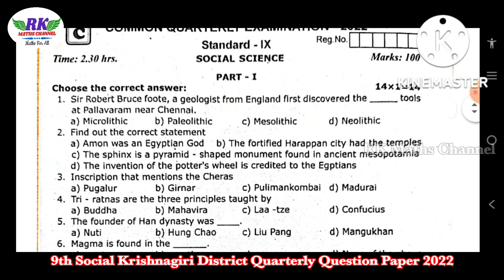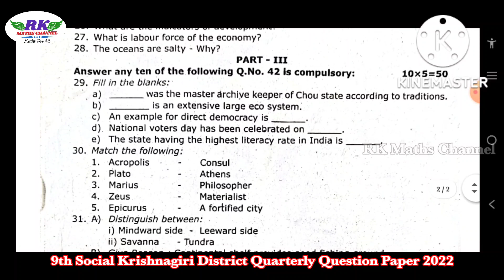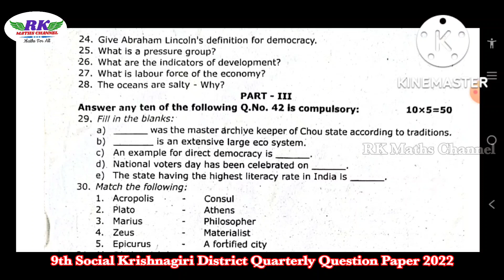TN 9th Social|Krishnagiri District Quarterly Question paper 2022|English Medium